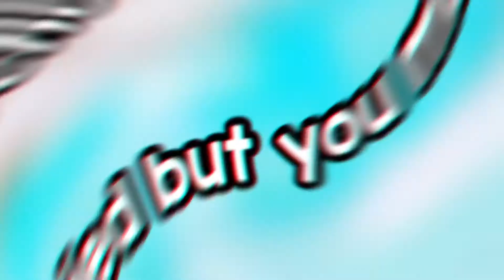🐝🧃🌷*FREE INTRO STARTERS* *NO CREDIT NEEDED* screen rec and crop enjoy!🐝🧃🌷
music Ken Editz